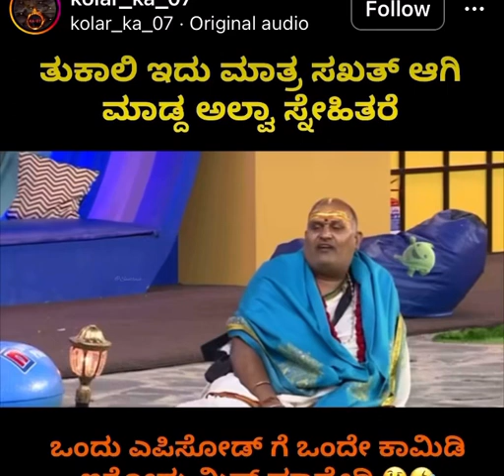27 November 2023